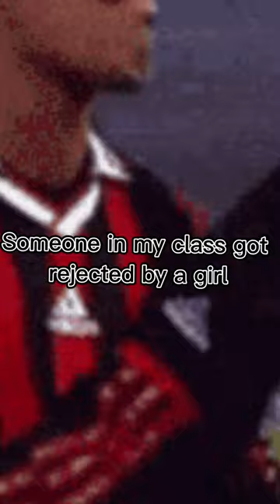This one for Jacobo edit sad